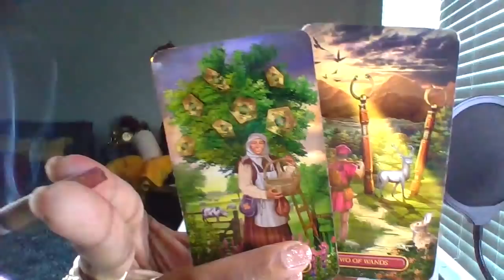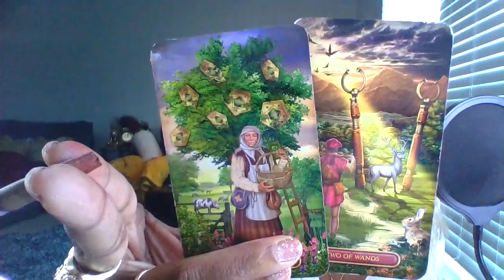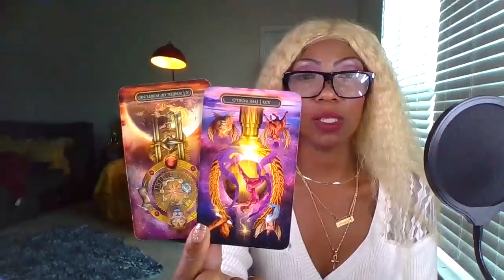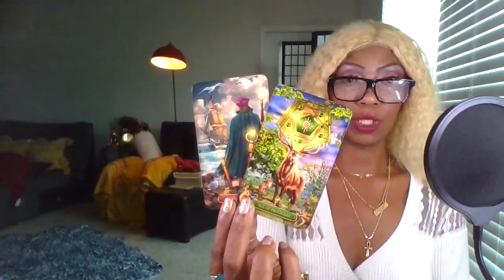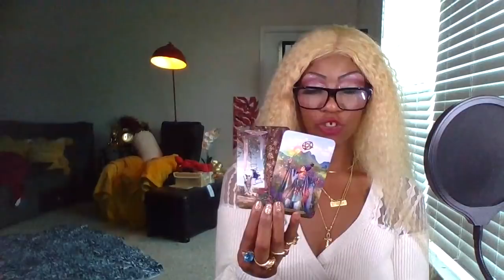PISCES ♓ KISS SHOW AND TELL! WHOS COMING YOUR WAY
Readings

4 Question $35.55 Weekend only (Friday -Sunday Video only

2 4 Question readings are 71.11

LINKES SENT TO YOU AFTER 3 HOURS OF CONFIRMED PAYMENT AND DIRECTLY ADRESSED

LINKSS

45.55 4 QUESTIONS

65p.55 8 QUESTIONS MOST POPULAR

75.55 CELTIC PEEK AT YOUR PARTNER

105.55 DEEP ANALYSIS LOVE HEALTH MONEY YEAR AHEAD

Phone Readings

10mins 45.55

15mins $55.55

40min $95.55

1hr $135.55 What is happening , reconciliation twin/flame

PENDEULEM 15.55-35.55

Emergency reads:55.55 extra

allow hour after message and money sent! $12.22 additional per question

Email laurellebanks